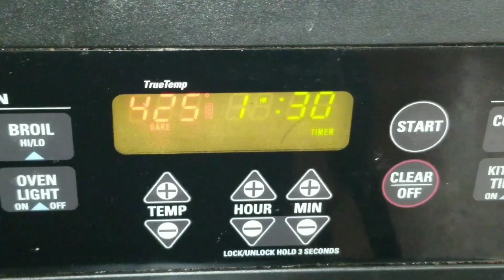TWO CHICKEN DINNER | BAKED WHOLE CHICKEN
Hi Gems. Who's hungry? Today, chicken is on the menu. This dinner can be an easy prep and no contact bake and wait.